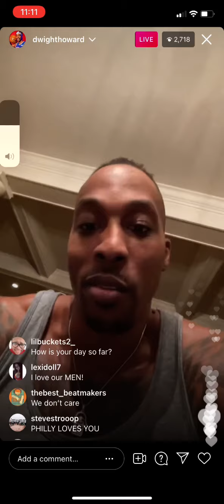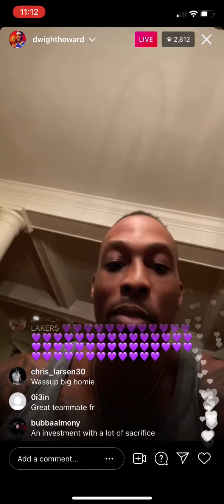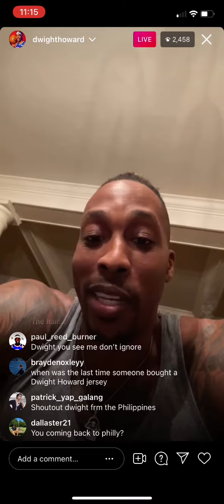Dwight howard tries his best to stand up for ben simmons bad performances 😂🤦‍♂️